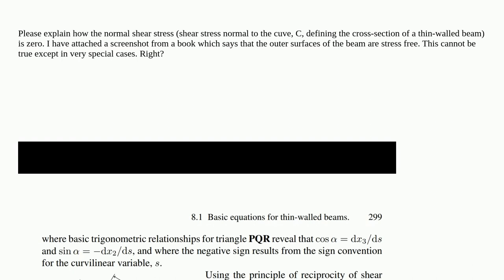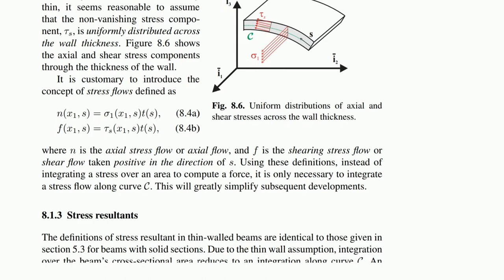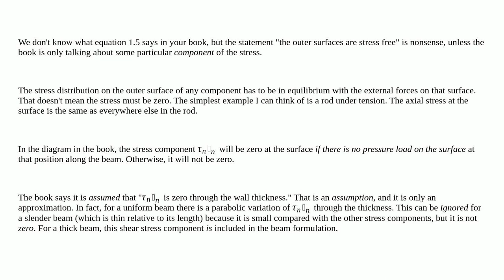Engineering: Why/how normal shear stress is zero in thin-walled beams?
Why/how normal shear stress is zero in thin-walled beams?

  structural-analysis